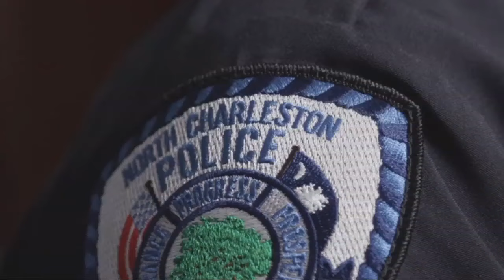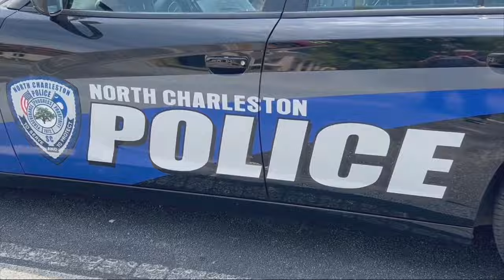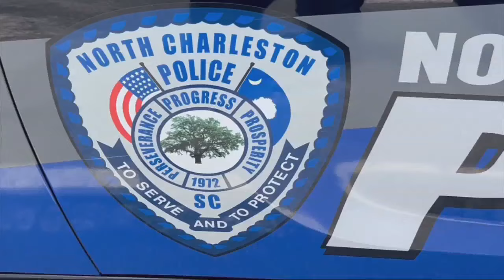North Charleston Police Chief Greg Gomes sets retirement date, leaves legacy of service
A short tenure as police chief will soon end at the North Charleston Police Department, as Greg Gomes announced his retirement.